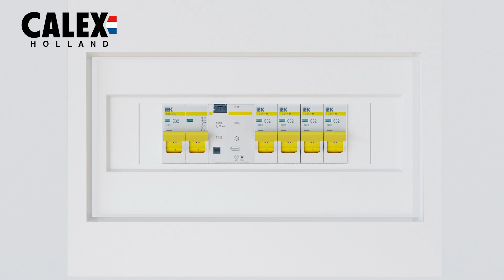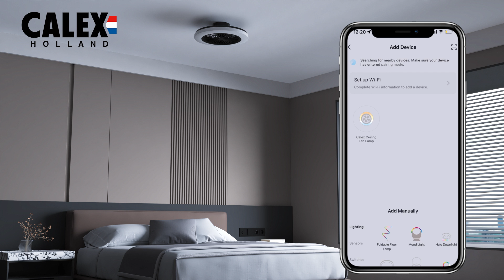CALEX Smart Ceiling Fan Light Installation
Check out how to install the CALEX Smart Ceiling Fan Light
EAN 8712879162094